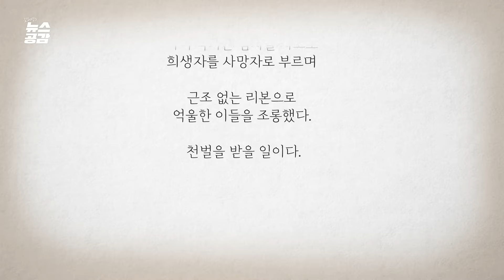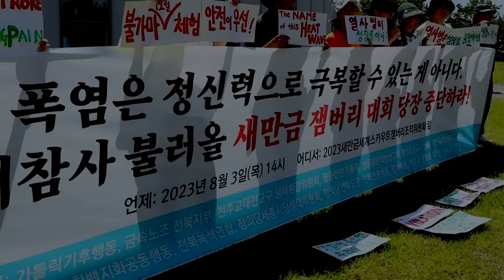3대 종단 특별대담 I ① 성직자들, 시국선언 나선 이유…종교는 정치 관여 말라? I 김용태 신부, 방인성 목사, 진우 스님 I 김혜영의 뉴스공감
◆ 3대 종단 특별대담 - ① 이 시대 성직자로 산다는 것

김용태 신부(대전교구 정의평화위원장)
진우 스님(시국법회 야단법석 대변인)
방인성 목사(교회개혁실천연대 고문)

※ 이 대담은 한국언론진흥재단의 정부 광고 수수료를 지원 받아 제작되었습니다.
후원문의, 매일미사 지향 신청 : 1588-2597
카카오톡 플러스친구 : cpbc TV